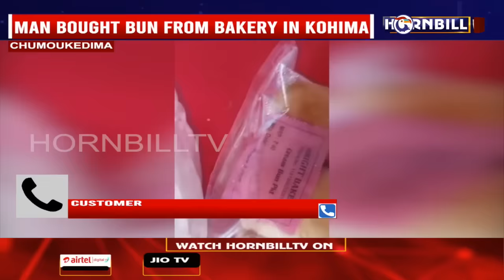BAND-AID FOUND INSIDE CREAM BUN IN KOHIMA